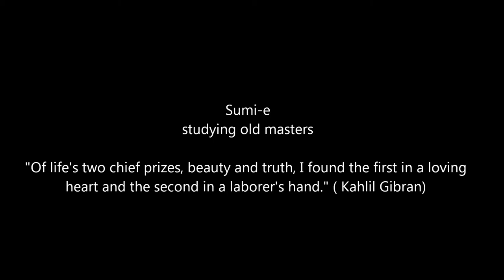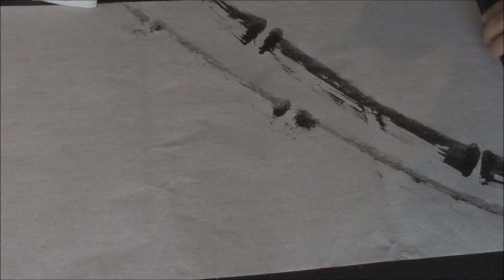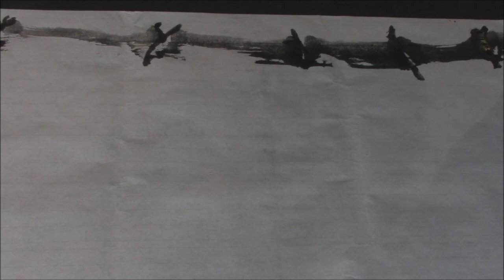Ogawa Ryu - 自然の伝統 Shizen no Dentou - Sumi-e - Bamboo Zen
Learn Sumi-e with us
Private class with Shidoshi Jordan Augusto
and Shidoshi Juliana Galende